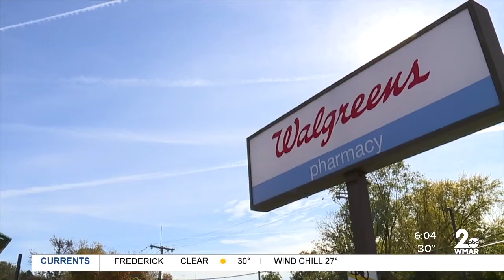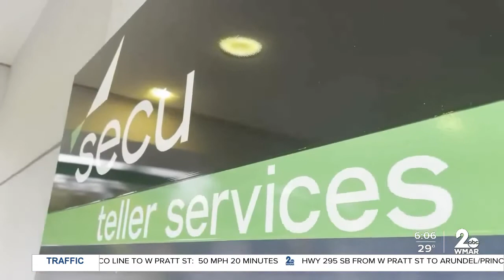No arrests in string of ATM heists